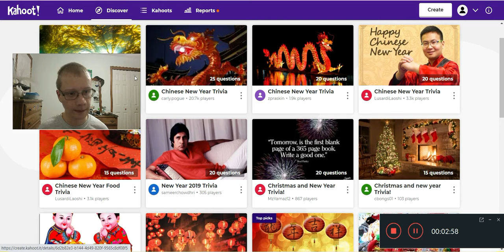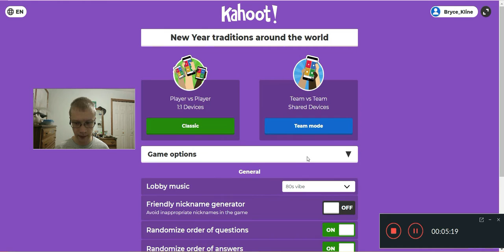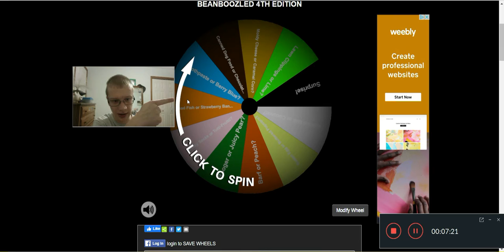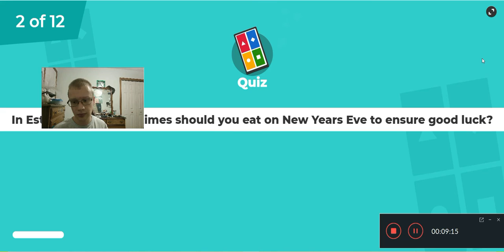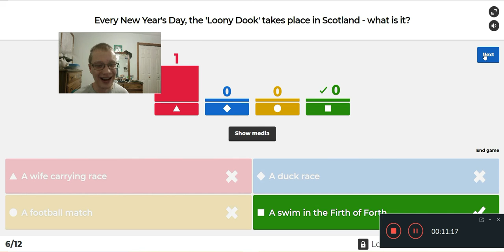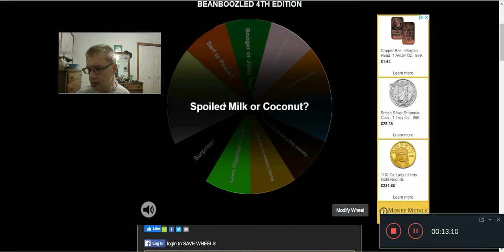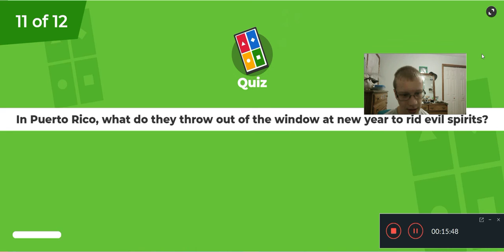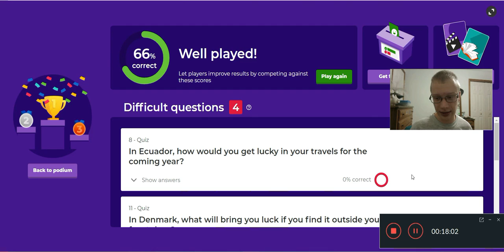Kahoot! New Year Trivia and BeanBoozled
New year and new Kahoot! Holiday Trivia and BeanBoozled video.
I'll do this for two more months (St. Valentine's day and St. Patrick's day), then I will reboot the IBALOFTLLAI series whenever I have the time. I also would like to try IBALOFTLLive, which is a YouTube live stream with IBALOFTLLAI (I might do it for my birthday).